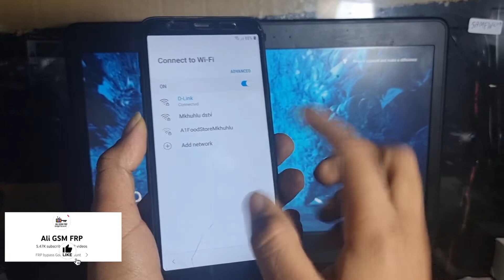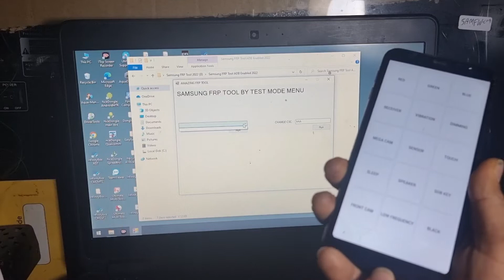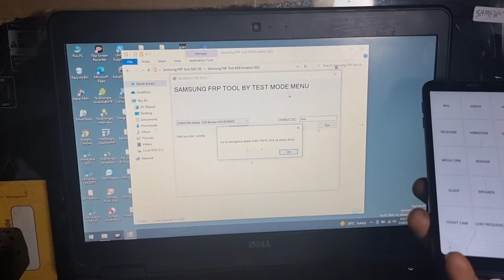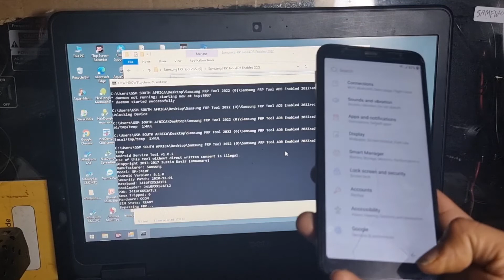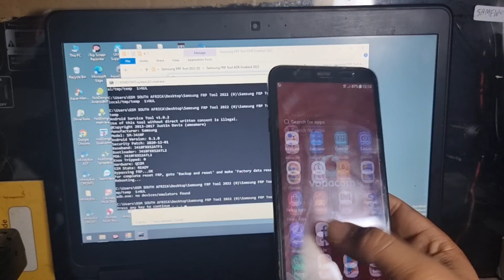All SAMSUNG Galaxy FRP 2022 ||One Click Frp Bypass Samsung Device's J7 Nxt, J7, J8, with Free Tool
Free Tool link

One Click Frp Bypass All Samsung Device's / J7 Nxt , J7 , J8,frp bypass with Free Tool, frp  bypass without file, frp bypass password,

samsung tool 2022 free samsung frp tool one click frp bypass 2022